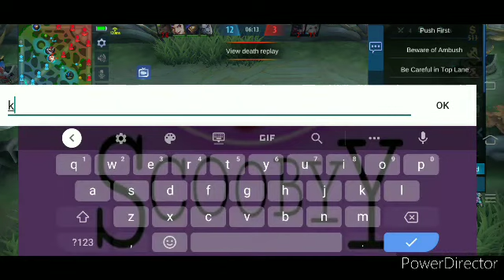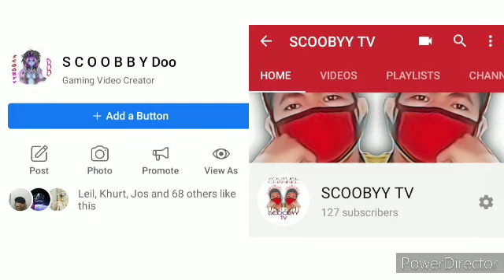PINAGTRIPAN SU MIYA TOP 5 RIZAL